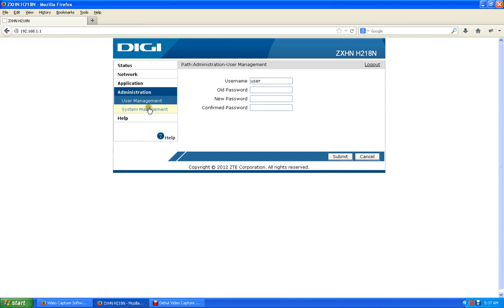Configurare Wifi PC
Cum sa te conectezi la ruter/modem wifi de la RDS  Model ZXHN H218N
2.Intrati in acont  : Nume :user si parola user
3.Dati click in urmatorul fel/mod :Network